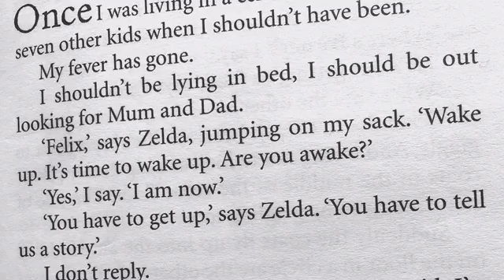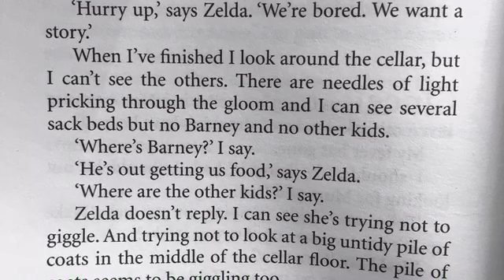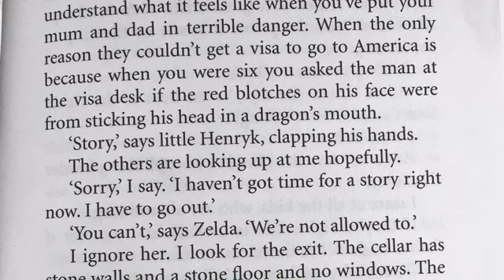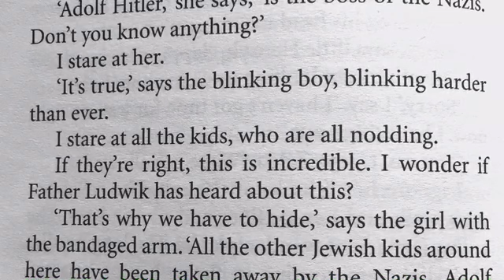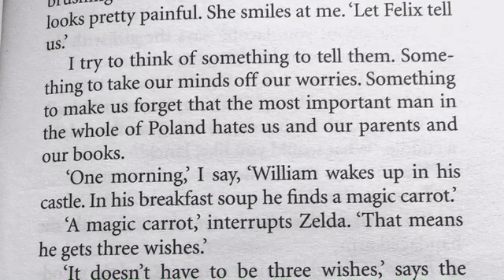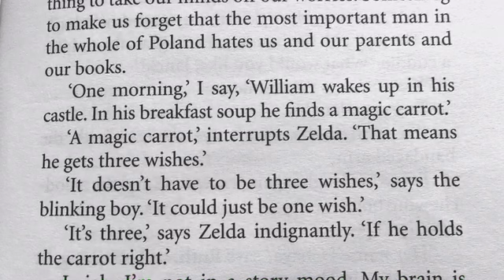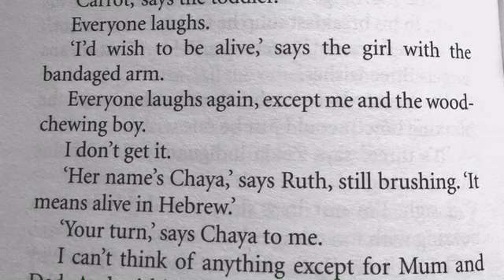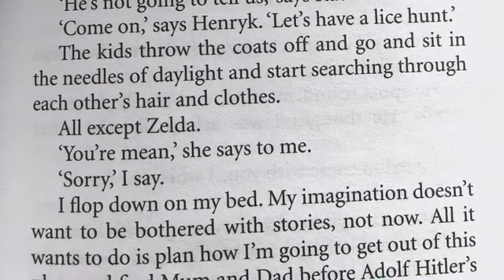6N's Class Book - Once. Episode 3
Miss Nicol continues to read 6N's class book, Once.
From now on, you can read along with Miss Nicol by following the words on the screen.